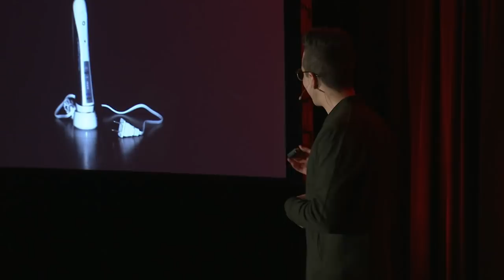How to Brush Your Teeth | Andrew Hiltz | TEDxRPLCentralLibrary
Can a mundane part of everyday routine help you grow and find happiness?  Can the ordinary lead to something extraordinary? This talk shows how you can choose to live life with an adventurous spirit and a sense of humour - all while keeping your teeth clean.      Andrew is a zamboni driving bartender, turned photographer/videographer from Coronach, Saskatchewan. If he doesn’t have a camera in hand, it’s because he’s holding a coffee or a pint of beer.  He works full-time creating and sharing stories from around Saskatchewan on social media. Andrew started in the world of content creation after spending 2017 as the Saskatchewanderer—the official travel blogger for the province of Saskatchewan and now works for Tourism Saskatchewan. Andrew loves capturing moments, spending time on the road, and meeting new people. Travelling caused him to fall in love with the craft of photographer – owing all of his expertise not to formal training but to books, YouTube tutorials, and mentors. This talk was given at a TEDx event using the TED conference format but independently organized by a local community.